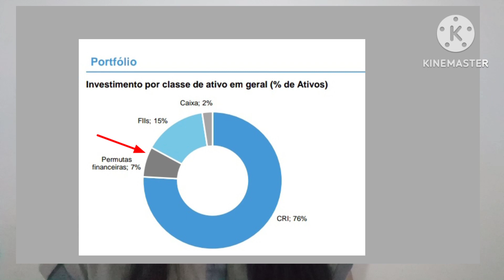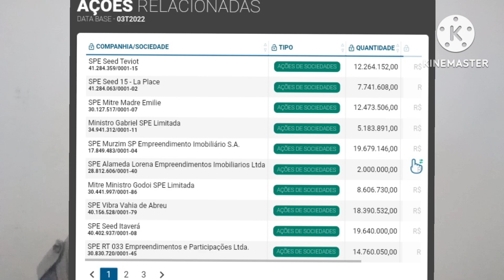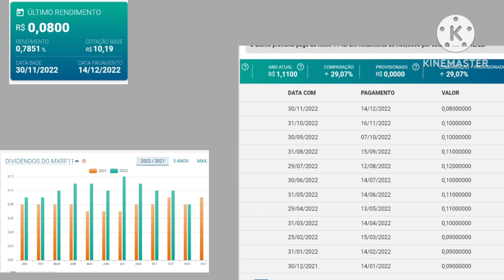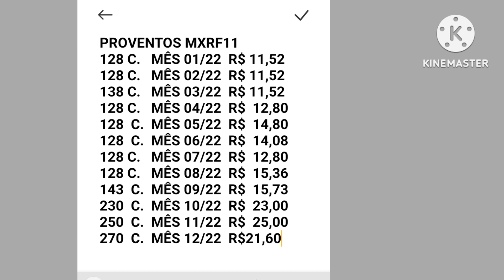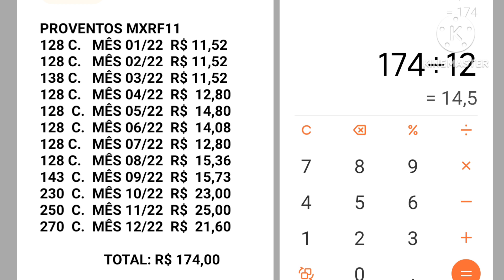MEUS PROVENTOS RECEBIDOS DO MXRF11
ATENÇÃO ⚠️

financeiro,
foi irdm11
 mxrf11
hglg11
galg11
plog11
hect11
blmg11
blmr11
kisu11
tord11
renda passiva
investimentos
educação financeira
como investir
fundos imobiliários
viver de renda
fiis
como viver de renda
como ganhar dinheiro
fundos imobiliarios
viver de renda passiva
investimentos

fii
finanças
como se aposentar
renda extra
dividendos
como ganhar dinheiro na internet
dinheiro
ganhar dinheiro
investir com pouco dinheiro
onde investir
tesouro direto